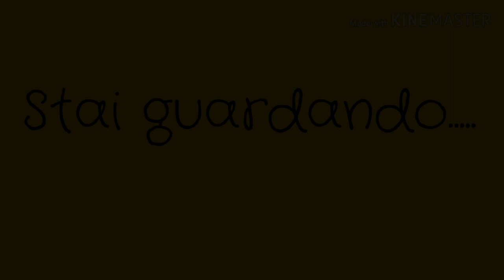Costruire un'arnia con 25€ circa - Parte 4 - Assemblare il corpo arnia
In questo video provvedo a formare il corpo arnia. E' un video abbastanza breve e descrittivo.